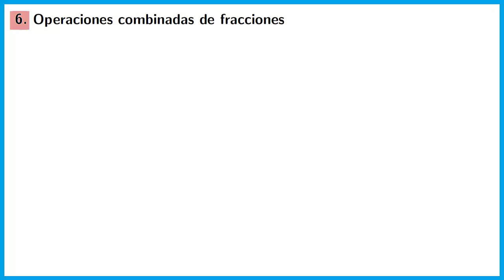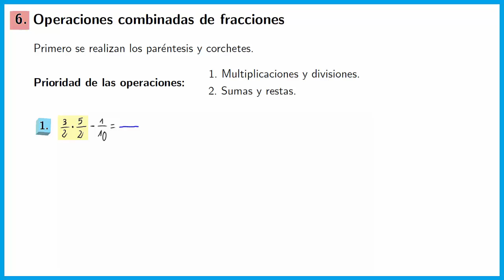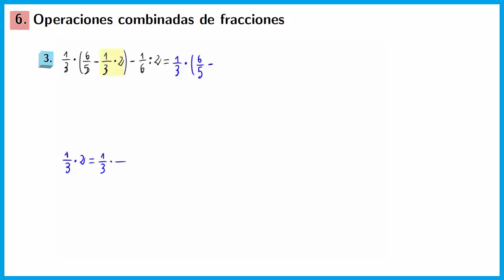Operaciones combinadas de fracciones, curso de fracciones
En este vídeo veremos cómo calcular operaciones combinadas con fracciones, donde usaremos la prioridad de operaciones.